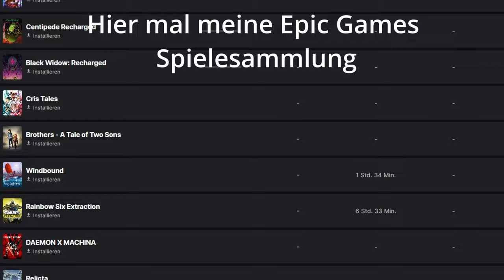Wir sprayen Graffiti! | Sludge Life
Moin Leute,
ich hoffe euch hat dieses Video gefallen. Ihr könnt mir gerne mal in die Kommentare schreiben, was ihr von meiner Idee mit der Abwechslung/ ab und zu gratis Spiele von Epic Games zu zocken.